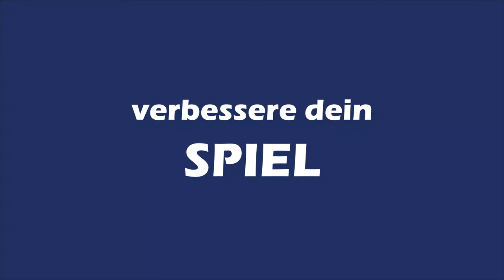MFS Fördertraining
Einfach besser Fußballspielen – mit Technik, Tricks & Koordination

Das Fördertraining wurde für fußballbegeisterte und ambitionierte Kinder ins Leben gerufen, denen das Trainingspensum im Verein nicht ausreicht. Aufgrund der kleinen Trainingsgruppen und individuellen Trainingsabläufe sind die Kurse aber auch für junge Fußballanfänger ab 6 Jahren geeignet. Der Fokus des Trainings liegt auf der Verbesserung der technischen und koordinativen Fähigkeiten.

Die Kinder lernen hier, dass nicht nur der mögliche Sieg eines Spiels motivierend ist, sondern die Weiterentwicklung der eigenen Fähigkeiten – insbesondere der technischen. Damit verbunden ist die Steigerung der Spielfreude und des Selbstvertrauens, was wiederum zur Verbesserung der fußballerischen Fähigkeiten führt. Die Spieler sollen das FußballSPIELEN lieben lernen und nicht nur den Triumph über den Gegner. Dieser Grundsatz gilt im Grunde bei allen Angeboten der MFS: Fußballspielen lernen geht vor gewinnen.